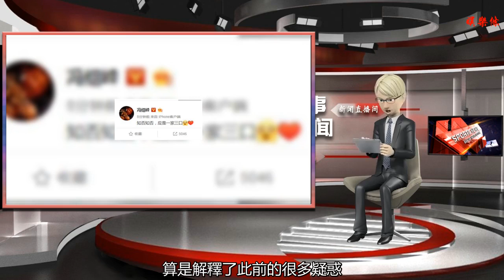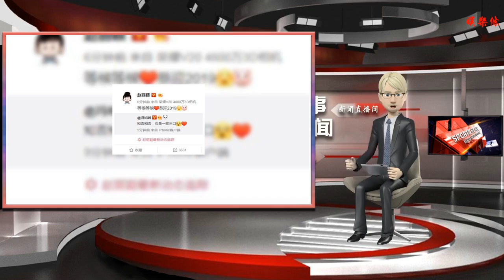趙麗穎公布懷孕喜訊，中國作家劉信達：請自愛自重、下不為例！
谢谢！

      原標題：趙麗穎公布懷孕喜訊，中國作家劉信達：請自愛自重、下不為例！

趙麗穎可以算是馮女郎吧。但出道以后，其與馮的相關合作又并不多。而且多年來，在電視劇界，還是積攢了不少人氣的。同時，雖然有補稅等傳聞，但總體而言，很多人特別是粉絲，肯定都會認為，她的人品還不錯。

不過，在感情的事情上，不少人可能并不理解她，最后為何選擇了馮紹峰。
但2019年第一天，即元旦當天，馮紹峰和趙麗穎的微博，算是解釋了此前的很多疑惑：

很顯然，微博是官宣懷孕的。
兩人官宣結婚才兩個月而已。
所以，為何選擇嫁馮，有了答案。
同時，趙以前一直否認的懷孕傳聞，是真是假，也有了答案。
馮在官宣懷孕的時候，寫了“知否知否”四個字，也證實了，此前以及如今，將私事與電視作品等聯合起來炒作，也是真實的。

基于此，很多粉絲在祝福的同時，也看出了一些問題的實質。覺得，如果總是這樣下去的話，可能會敗壞大家對她的好感的。
但明星多數似乎并不在乎這些。
娛樂圈紀檢委書記，中國作家劉信達的評論有一定代表性。
2019年1月1日下午，劉信達發微博稱：“劉信達希望趙自重！趙涉嫌未婚先孕、奉子成婚，劉信達希望她自愛自重，下不為例！”

顯然，這包括兩層意思：一是婚前沒有守貞（這個多數人都不贊成了）；二是奉子成婚外加炒作，于長遠發展來講，未必是個好事。
你覺得呢？